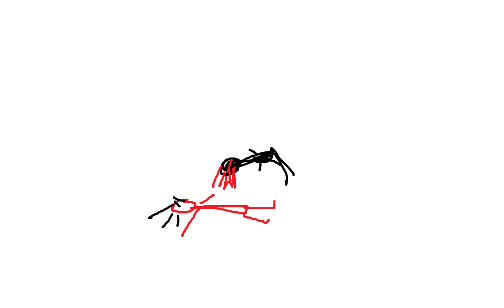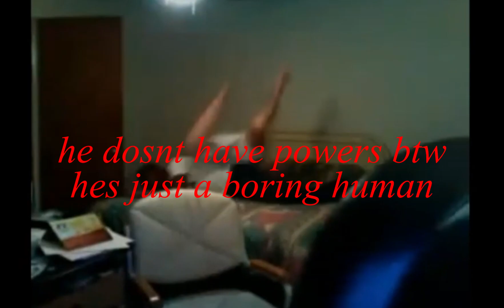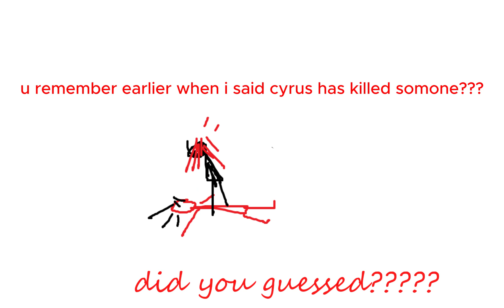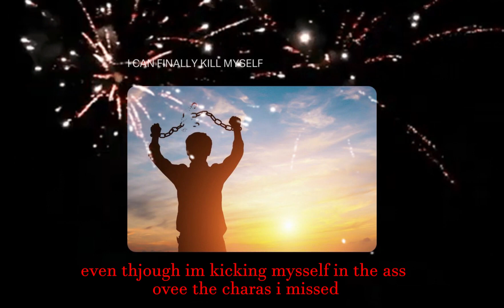oc voices (shrek the third)